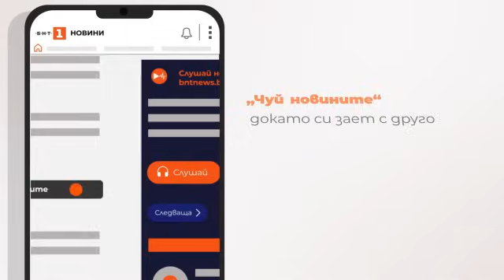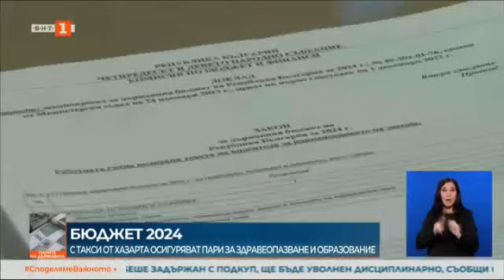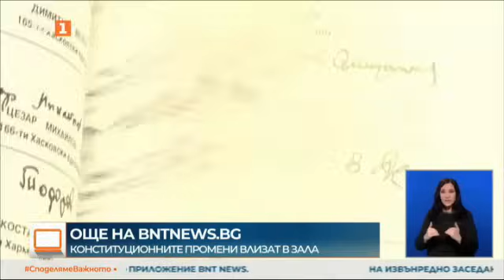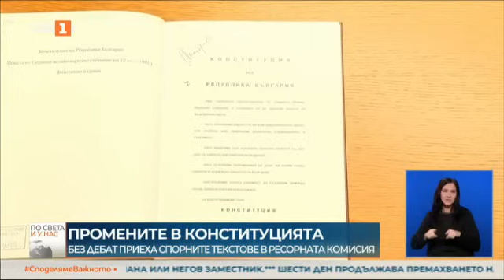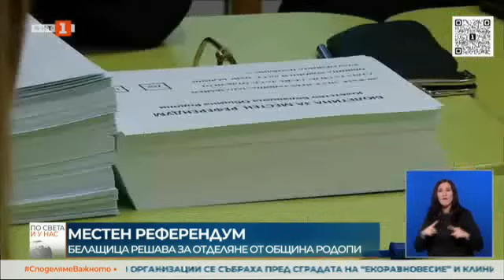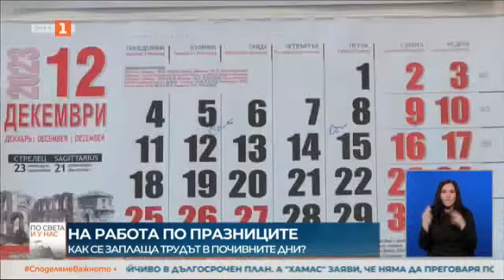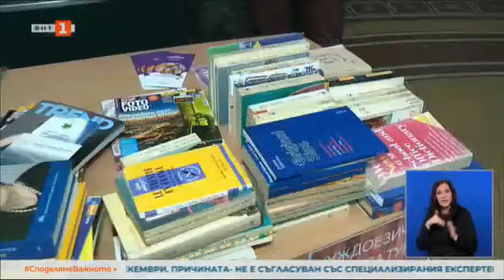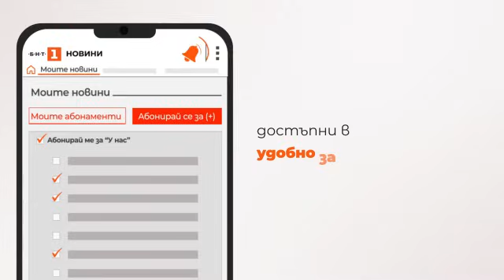По света и у нас" - 17.12.2023, 20:00!